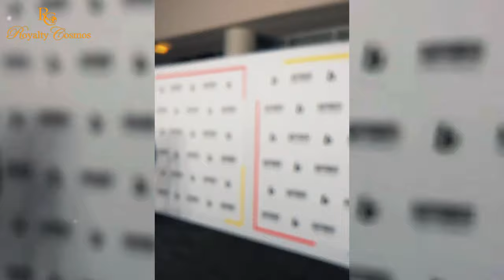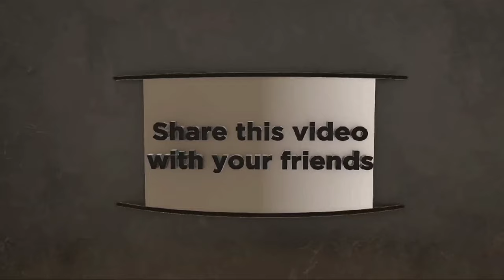Jeezy Drops Bombshell About Jeannie Mai In Divorce Drama That Will Leave You Speechless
jeezy shocking revelation about jeanniemai brings adds a new twist to ongoing divorce case amidst Jeannie mai's alleged DA accusation.

00:00 Introduction
00:30 New Update on the Jeezy and Jeannie Mai's divorce case
00:56 Channel intro and subscribe it's free
01:32 Jeannie Mai and Jeezy's divorce drama
01:56 Jeannie Mai and Jeezy quick relationship timeline to divorce
02:51 Surprise twist to Jeezy and Jeannie Mai's divorce case
03:22 Jeezy reveals Jeannie Mai wanted more kids and he didn't
04:29 Math ain't mathing -Why would Jeannie Mai allegedly want more baby with an abusive spouse?
05:07 Patiencde is key - what are your thoughts